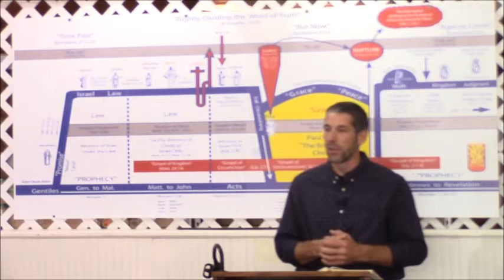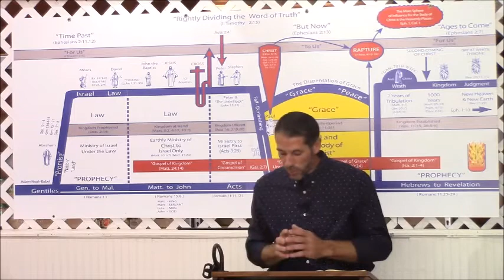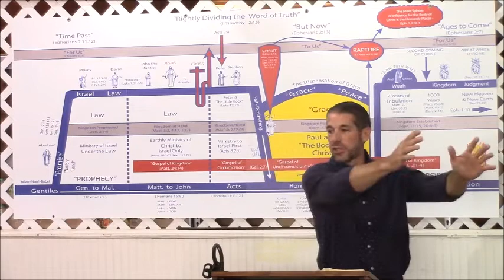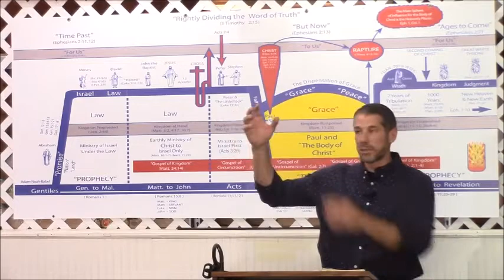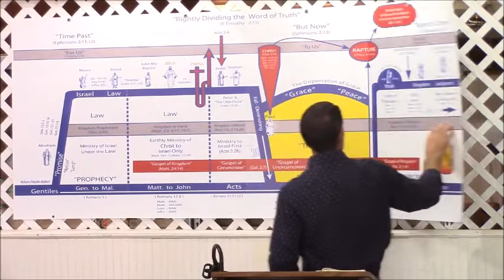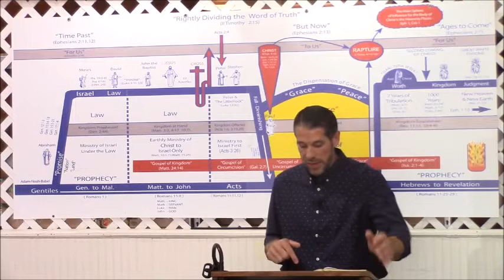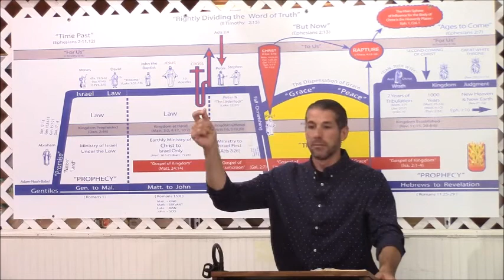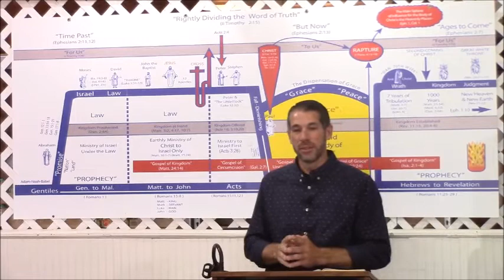What about the end of the World - Truth Part 2 5-24-20